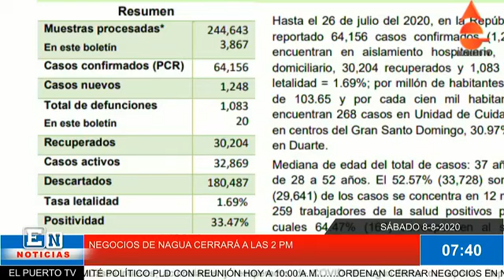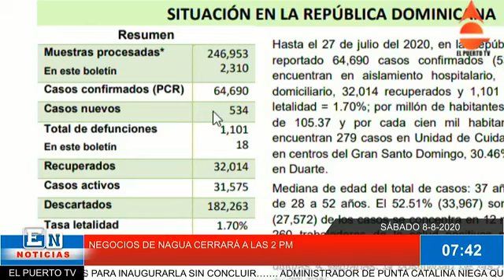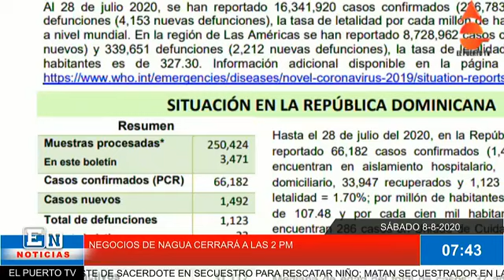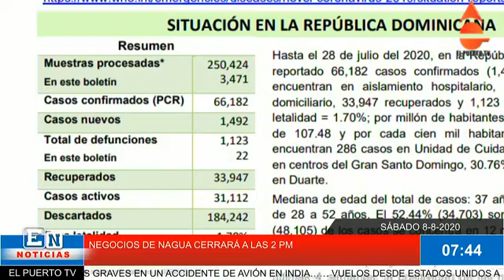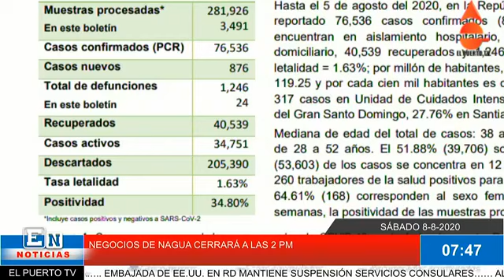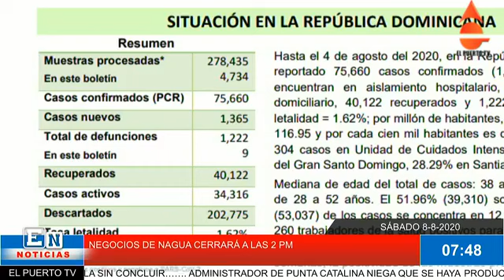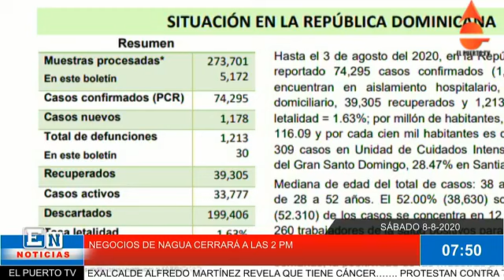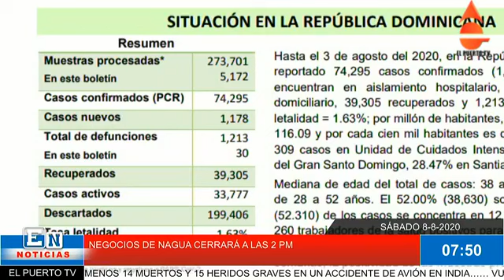NAGUA APLICANDO SU PROPIO LIBRO PARA PROTEGERSE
SÁBADO 8-8-2020
COMUNÍQUESE CON EL PUERTO TV AL TEL. Y Y SIGUE A WILLIAM RODRIGUEZ EN YOUTUBE, FACEBOOK, TWITTER Y POR ELPUERTO.COM.DO….DIPUTADO PIDE INVESTIGAR OBRAS EN CÁMARA BAJA…….CADET ASEGURA NUNCA RECIBIÓ INFORME FINAL DE DGCP SOBRE CONTRATO ASFALTO EN OBRAS PÚBLICAS…… CORONEL SE VISTE DE SACERDOTE EN SECUESTRO PARA RESCATAR NIÑO; MATAN SECUESTRADOR EN LAS NEGOCIACIONES……. HAITÍ DEPLORA INCIDENTE CON LA BANDERA DOMINICANA EN LA FRONTERA CON EL PAÍS…… LA GASOLINA, EL GASOIL Y EL GLP BAJAN LIGERAMENTE DE PRECIOS……..COMITÉ POLÍTICO PLD CON REUNIÓN HOY A 10:00 A.M…….ORDENAN CERRAR NEGOCIOS EN NAGUA A LAS 2:00 PM DE LUNES A SÁBADO Y LOS DOMINGO 24 HORAS……. EXALCALDE ALFREDO MARTÍNEZ REVELA QUE TIENE CÁNCER……. PROTESTAN CONTRA TERMINAL DE AUTOBUSES EN PARQUE DEL ESTE…… GOBIERNO PAGARÁ FASE A PARTIR DE LA PRÓXIMA SEMANA…….. CINCO PESCADORES DE SAMANÁ TIENEN MÁS DE UN MES DESAPARECIDOS…….. EMBAJADA DE EE.UU. EN RD MANTIENE SUSPENSIÓN SERVICIOS CONSULARES…… AL MENOS 14 MUERTOS Y 15 HERIDOS GRAVES EN UN ACCIDENTE DE AVIÓN EN INDIA…… VUELOS DESDE ESTADOS UNIDOS A RD CONTINÚAN CON NORMALIDAD PESE MEDIDA DEPARTAMENTO DE ESTADO……. UNIDAD DE PUNTA CATALINA VUELVE A SALIR DE FUNCIONAMIENTO….. DANILO MEDINA OBSERVA LEY DE RESIDUOS SÓLIDOS Y LA DEVUELVE A LA CÁMARA DE DIPUTADOS…… COMERCIANTES DICEN OBRAS PÚBLICAS AGILIZA TRABAJOS AVENIDA ECOLÓGICA EN LAS AMÉRICAS PARA INAUGURARLA SIN CONCLUIR……. ADMINISTRADOR DE PUNTA CATALINA NIEGA QUE SE HAYA PRODUCIDO UN INCENDIO EN LA GENERADORA……..